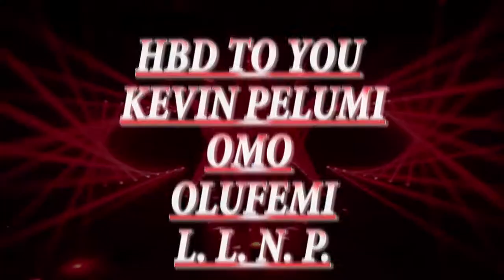ORIKI ITA OGBOLU & KEVIN'S BIRTHDAY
This is all about Kevin Olufemi watch & and Enjoy it.. All together with Oriki of Ita Ogbolu in Ondo State..
Love It.. 😍